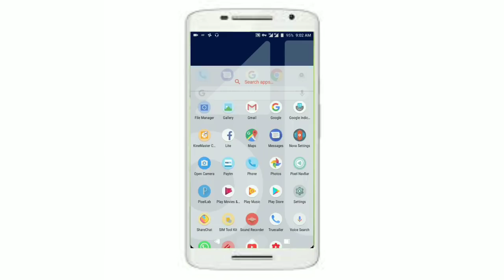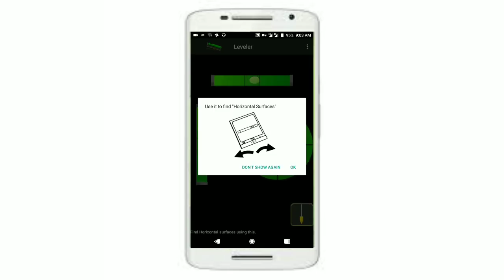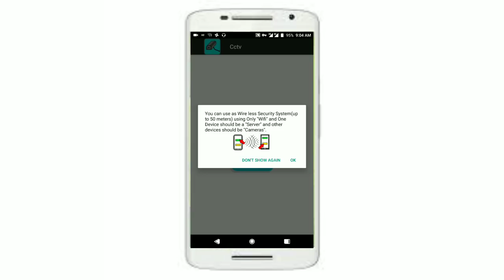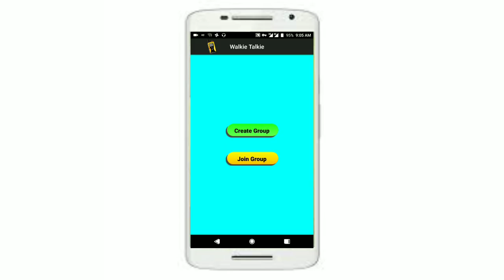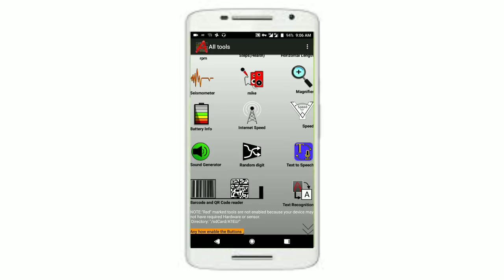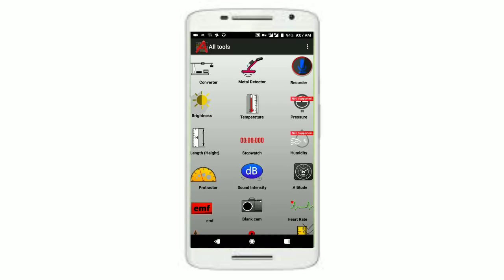పిట్ట కొంచెం కూత ఘనం || useful android app 2018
Useful Android app